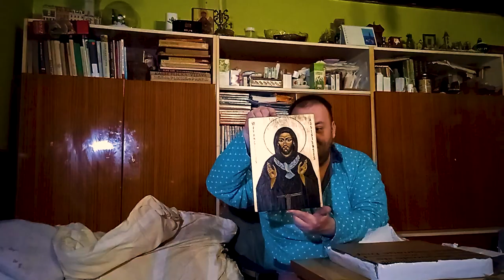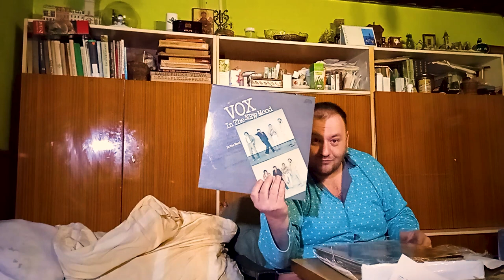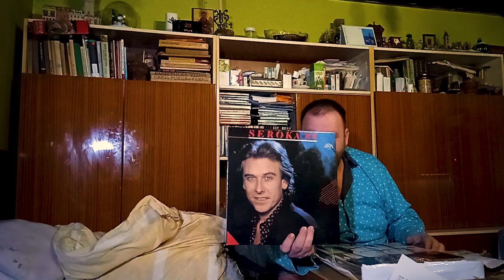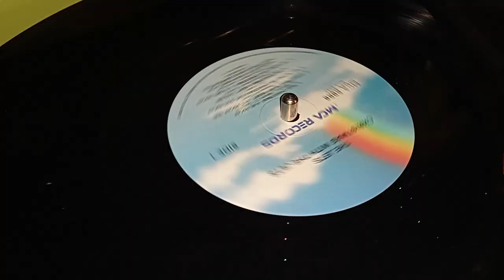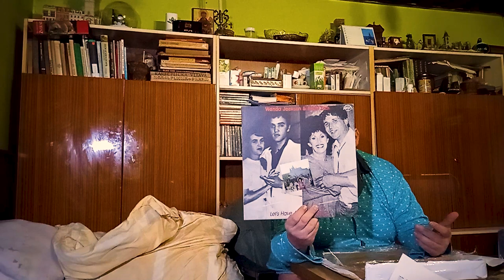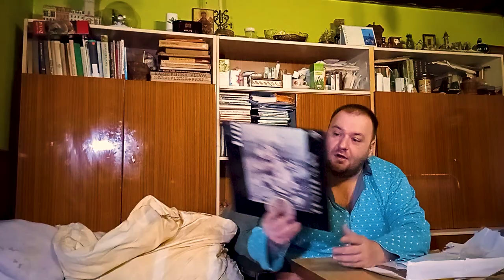Co mi přišlo ? a faux pas ...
Dovíte se co mi přišlo a jaký jsem dostal dárek. A to bych nebyl já aby vše neproběhlo bez závad a na úřadě faux pas ze strany úřednice . . .
Budu tedy dělat ty recenze ?  ?  ?

Tak se koukejte a ptejte se